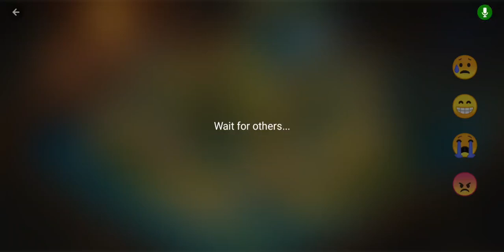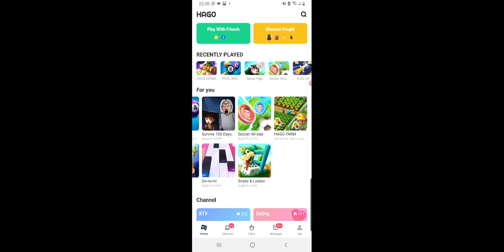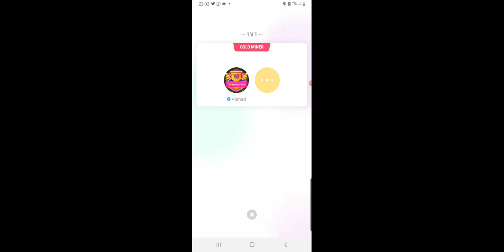Warisan yg hilang